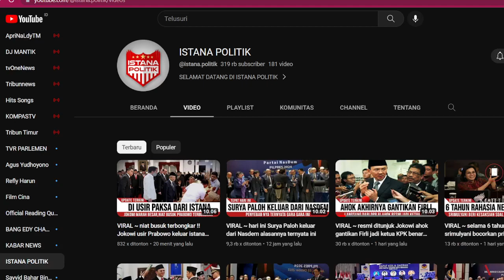HEBOH. Nikita M Diceraikan Antonio D Lewat WhatsApp. MPS Angkat Bicara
Aamiin.

TTD